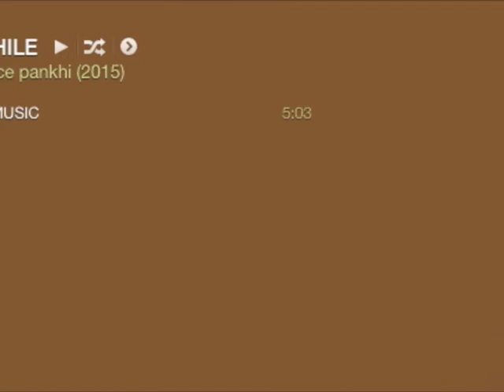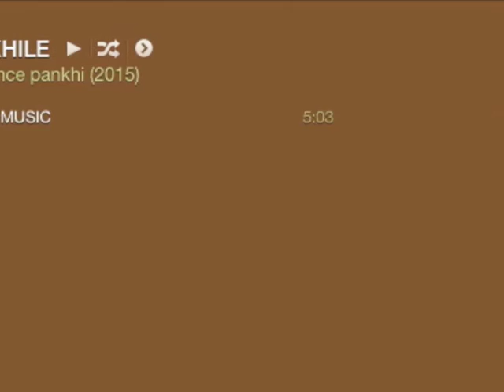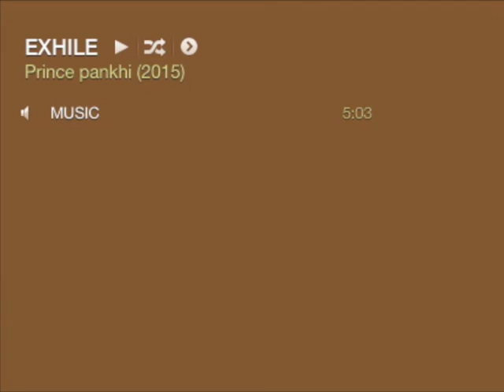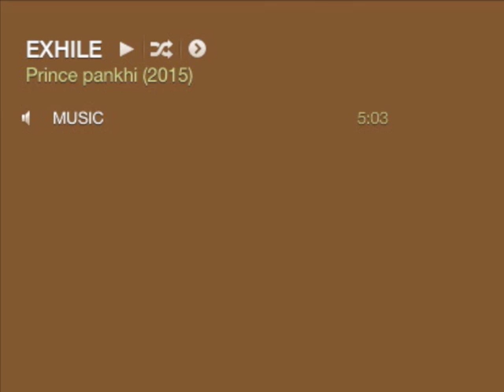Prince Pankhi- music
Prince Pankhi single "Music' from his, album " EXHiLE" produced by Otis Riddim Records.  for more music and information.

iTunes download link :For Prince Pankhi (2015 New Album  EXHILE